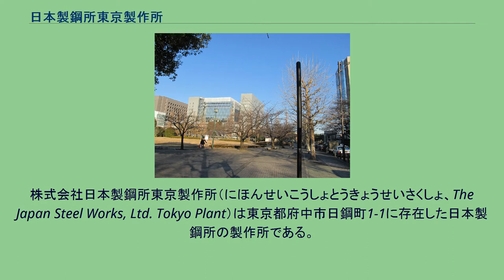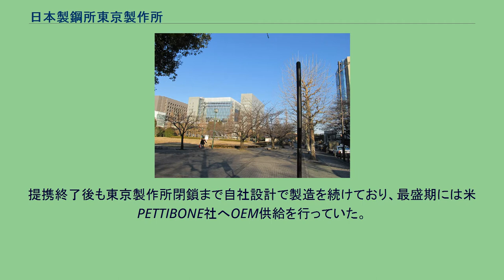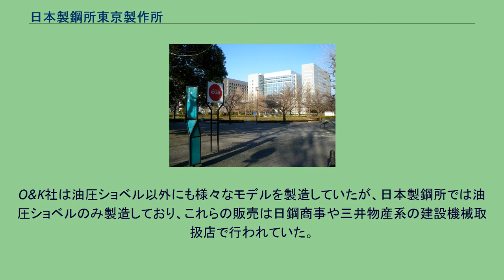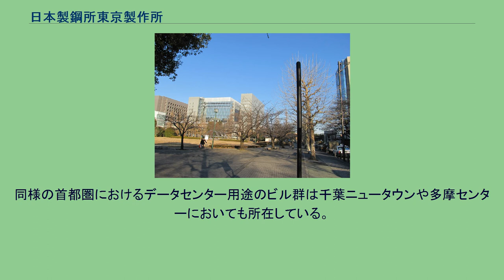日本製鋼所東京製作所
株式会社日本製鋼所東京製作所（にほんせいこうしょとうきょうせいさくしょ、The Japan Steel Works, Ltd. Tokyo Plant）は東京都府中市日鋼町1-1に存在した日本製鋼所の製作所である。
日本製鋼所東京製作所は、1938年（昭和13年）東京府北多摩郡府中町に武蔵製作所として起工され、1941年（昭和16年）から営業を開始した。
同所では長く油圧式パワーショベルを主力とした製造が行われていたが、その製造を打ち切るのを期に1987年（昭和62年）に閉鎖され、跡地は「府中インテリジェントパーク」として再開発された。
製作所の解体作業時に発掘調査が行われ、日鋼町附近が武蔵国の国府の北限部分にあることが明らかとなった。
武蔵製作所は戦車製造専門工場として稼働したが、通達により1942年（昭和17年）に製造品目を戦車から火砲へ変更した。
終戦直後は他の工場と同様に脱穀機といった民生用製品の製造を行ったが、後にパワーショベルの製造が中心となった。
1961年からドイツO&K社と技術提携し、6tクラスから40tクラスまでの油圧ショベルを製造していた。
提携終了後も東京製作所閉鎖まで自社設計で製造を続けており、最盛期には米PETTIBONE社へOEM供給を行っていた。
油圧部分は横浜製作所にて、ホイールローダーは酒井重工業が製造していた。
O&K社は油圧ショベル以外にも様々なモデルを製造していたが、日本製鋼所では油圧ショベルのみ製造しており、これらの販売は日鋼商事や三井物産系の建設機械取扱店で行われていた。
なお、製造終了後にも石川島建機（現在のKATO HICOM）からOEM供給を受けてJSWブランドのモデルは数年存在した。
府中インテリジェントパークの様子。
(2009年) 2017年 府中インテリジェントパークは、東京製作所跡地の再開発地域の名称。
府中市によって景観地区に指定されている。
町域は全て日鋼町である。
日本製鋼所は自社で高層オフィスビル「府中Jタワー」を開発しているが、それ以外の土地は順次売却され、金融機関とユーザー系システムインテグレーターのデータセンターや事務センター用途のオフィスビル、府中市公共施設、小売店が2000年代までに順次竣工された。
同様の首都圏におけるデータセンター用途のビル群は千葉ニュータウンや多摩センターにおいても所在している。